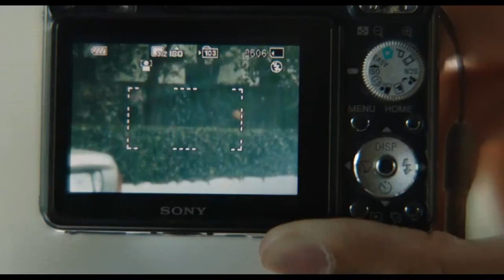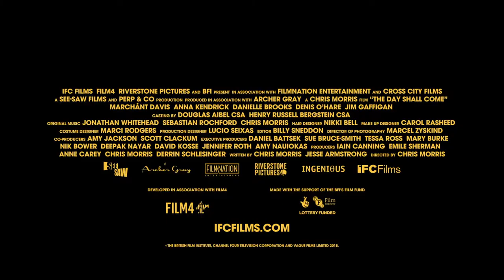The Day Shall Come - Official Trailer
Opening in theaters and VOD September 27
Before you can win the war on terror you need a terrorist—even if you have to invent one yourself. Moses Al Shabaz (Marchánt Davis) is a small-time Miami street preacher whose far-fetched revolutionary ideas find unexpected legitimacy when a Middle Eastern terrorist organization offers to help fund his dream of overthrowing the US government. The problem? His backer is the US government and it’s all part of an elaborate scheme to entrap Moses and make his arrest the latest national security “win.” But when Moses doesn’t take the bait, FBI agent Kendra Glack (Anna Kendrick) must resort to increasingly outlandish—and risky—lengths to get her man. Crackling with fast-and-furious one-liners, the new film from button-pushing comedic renegade Chris Morris (Four Lions) is an audacious, bitingly hilarious takedown of our political theater of the absurd.